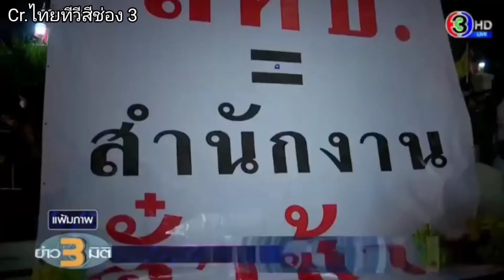เรียกร้ององค์กรโลก กดดันไทย ม.112@fanfirst9349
แอดมินเอาข่าวสารการเมืองมาบอกเล่ากัน วันนี้มีนักวิชาการไทยพร้อมผู้ปกครองของเยาวชนที่ถูกจับคุมขังในเรือนจำเรียกร้องต่อองค์กรโลกให้ช่วยกดดันรัฐบาลไทยเรื่อง ม.112 ที่ใช้อยู่ในขณะนี้ ไปรับชมเรื่องราวได้ในคลิปนี้เลยครับ